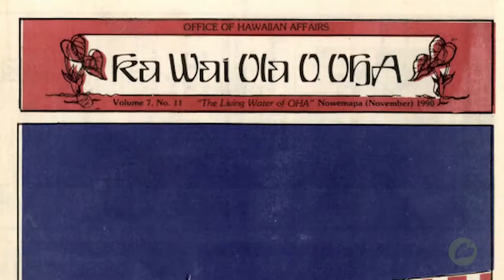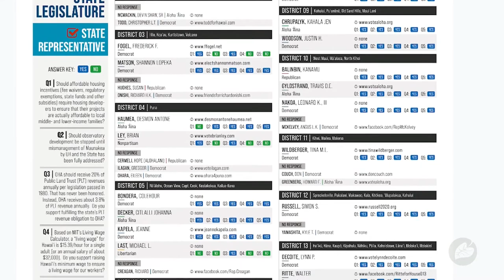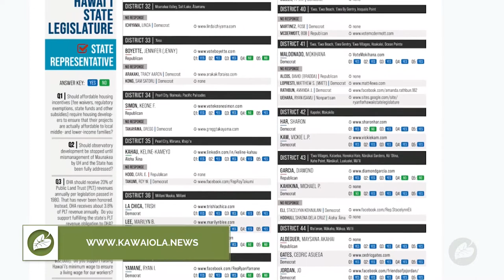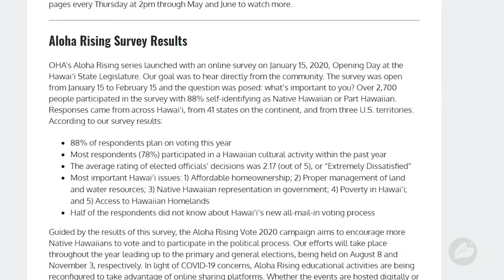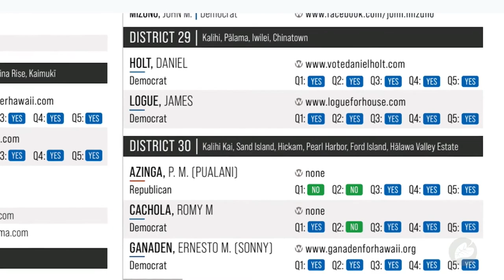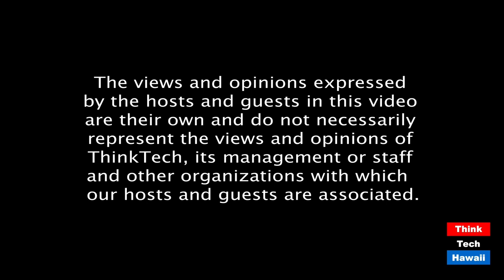The Importance of Voting for OHA (Navigating The Journey)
Voting for OHA is vital to the community.  The host for this episode is Marsha Joyner.  The guest for this episode is Brendon Kaleiʻāina Lee.

What is the Office of Hawaiian Affairs?